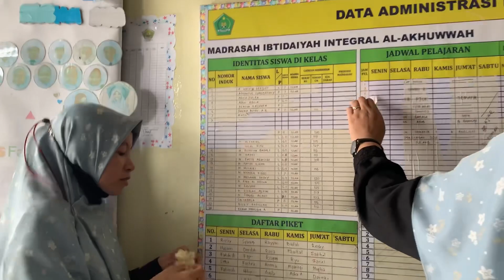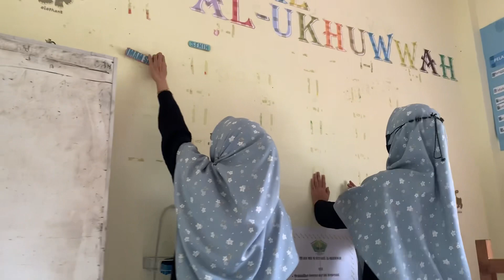Bersih Bersih Kelas Dulu Yuk !!